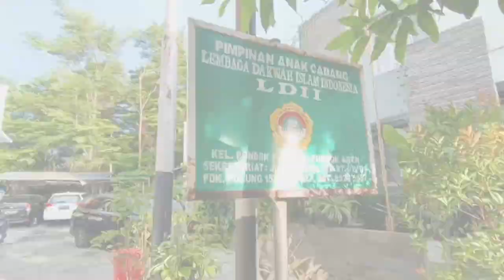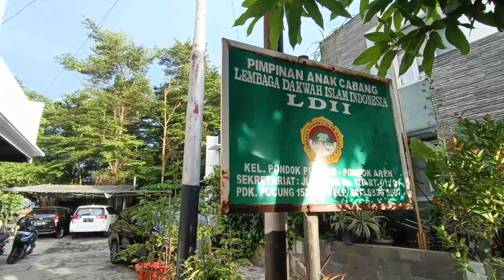BUKA PUASA BERSAMA CAMAT PONDOK AREN. mewujudkan dan menjaga ukhuwah islamiyah.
Tangsel (1/4). PC LDII Kecamatan Pd. Aren mengadakan kegiatan buka puasa bersama Camat Pd. Aren H. Hendra, S.H., M.Si. pada sabtu 1 April 2023, acara diadakan di masjid Azizul Aslam, Pd. Pucung. Hadir pula dalam acara tersebut Ketua MUI Tangsel, Lurah Pd. Pucung, Lurah Jurang Mangu Barat, Babinsa, Bhabinkamtibmas, ketua RW dan RT setempat.

"Saya mengapresiasi, bangga dan berbahagia hati ketika ada komponen yg melakukan kebaikan", kata Hendra dalam sambutannya selepas shalat magrib berjamaah. Diketahui bahwa Camat Pd. Aren memiliki beberapa kegiatan jadwal safari Ramadhan dan di LDII ini salah satunya, hendra juga mempersilahkan pengurus LDII untuk hadir ikut bergabung dalam kegiatan safari Ramadhan tersebut.

Dalam sambutannya Hendra juga mengapresiasi atas kiprah LDII PC Pd. Aren selama ini dalam membantu Pemerintah maupun warga sekitar, "Dengan hadirnya LDII sangat memberikan banyak manfaat dan kebaikan, saya ucapkan terima kasih, bahwa sebaik-baiknya manusia adalah yang memberikan manfaat kepada sekitar," katanya.

Ditemui tim LINTAS ketua PC LDII Pd. Aren Fauzi Darmawan menjelaskan kegiatan ini merupakan wujud dari penguatan silaturrahim antara LDII bersama stakeholder, sehingga bisa terwujud ukhuwah islamiyah, "tujuan acara ini untuk memperkuat silaturrahim kepada para stakeholder dan para wanhat," pungkas pemilik nama akrab Iwan itu.

Ramadhan tahun ini LDII PC Pd. Aren memiliki kegiatan pembagian takjil gratis yang diadakan setiap hari untuk para pengguna jalan, sementara untuk mempererat silahturrahim sesama warganya diadakan juga kegiatan buka puasa bersama setiap hari Kamis sampai Sabtu.

Dalam kesempatan hangat itu Camat Hendra juga menghimbau masyarakat mewakili Kepolisian untuk menjaga ketertiban di bulan suci ini, terutama saat momen membangunkan sahur marak terjadi tawuran remaja di wilayahnya, yang kebanyakan dilakukan oleh para remaja. "saya menghimbau untuk membantu menjaga ketertiban terutama tawuran remaja yang marak terjadi, saya sudah bersinergi dengan kepolisian untuk mencegah dan kasusnya sudah nol, namun malam ini terjadi lagi di Pd. Ranji, perang sarung sampai ada yang terluka, kita harus terus menjaga silahturrahim, kekompakan dan kebersamaan dalam setiap organisasi dan komponen masyarakat yang ada, kita satu bagian besar masyarakat Kecamata Pd. Aren," jelasnya.

Bulan Ramadhan ini PC LDII Pd. Aren memiliki target kepada para warganya untuk bisa menunaikan 5 Sukses ibadah dalam bulan Ramadhan, yaitu sukses Puasa, Tarawih, Tadarus, Itikaf Lailatur Qadr dan menunaikan Zakat. Program ini melanjutkan himbauan yang di gagas oleh DPP LDII untuk seluruh warganya.

LDII PC Pd. Aren juga telah membentengi remajanya dengan kegiatan pengajian setiap malam selepas tarawih, sebagai andil dalam menjaga ketertiban di bulan Ramadhan ini, sehingga dapat terwujud keamanan dan kenyamanan dalam menjalankan ibadah Ramadhan. (KUR)